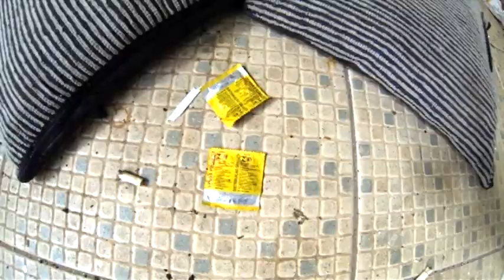Colégio abandonado no setor Bueno